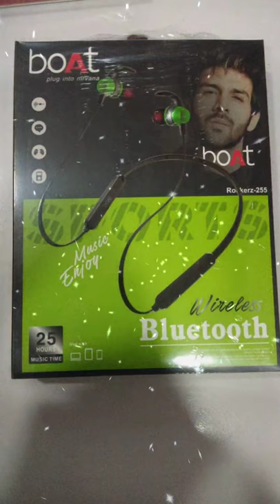Realme Bluetooth headset | MI Neckband | High quality Bluetooth Headsets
Realme Bluetooth Headsets|MI Neckband|High quality Bluetooth Headsets|